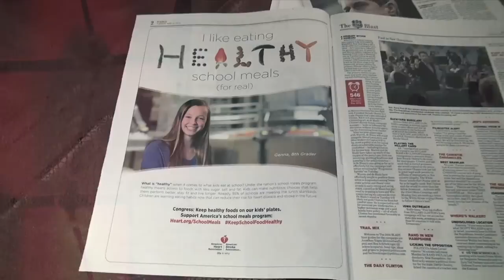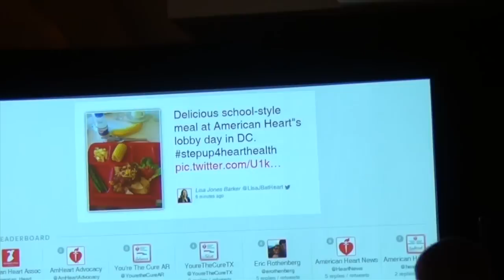You're the Cure on the Hill 2015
You're the Cure advocates from almost all 50 states came to Washington D.C. and asked their members of Congress to 'step up to the plate' and support heart health.